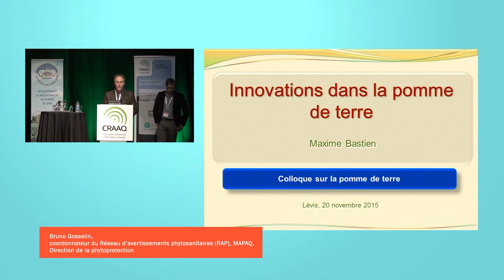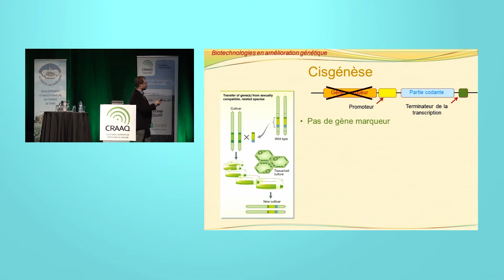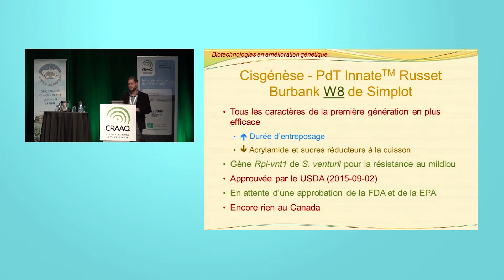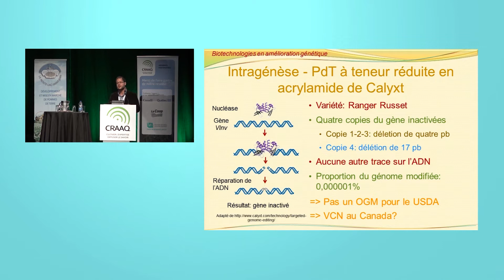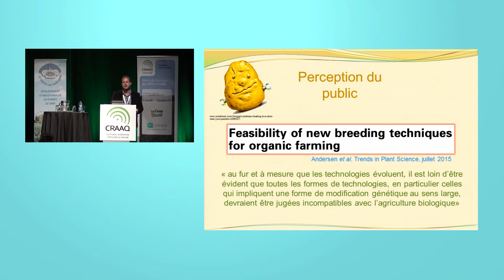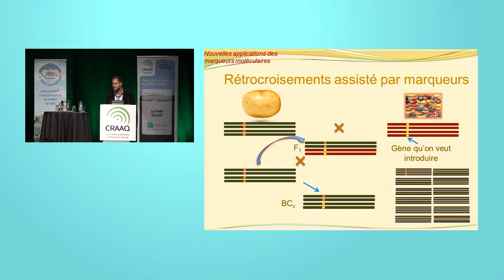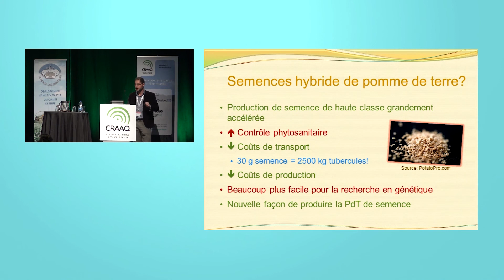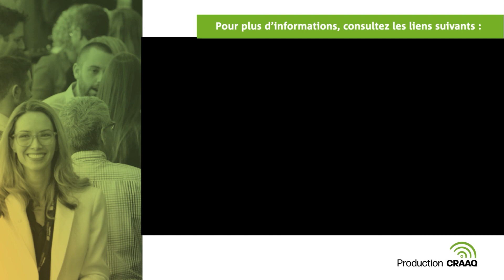Innovations dans la pomme de terre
Les progrès récents en recherche et en développement amènent de nouvelles opportunités pour la filière pomme de terre. Conférencier invité au Colloque sur la pomme de terre organisé par le CRAAQ le 20 novembre 2015,  Maxime Bastien, Ph.D., professionnel de recherche à l’Université Laval, dresse un portrait des innovations qui feront leur apparition dans cette culture au cours des prochaines années.